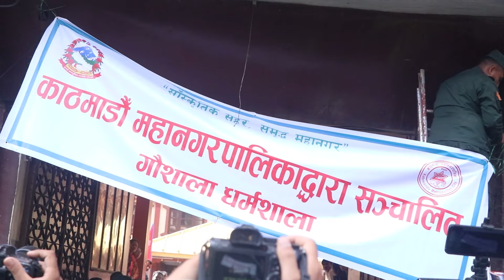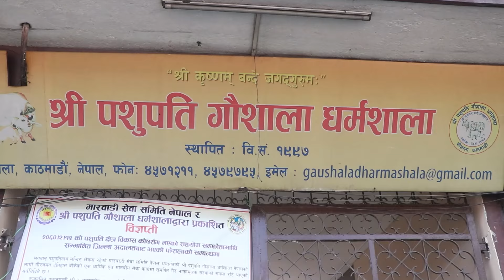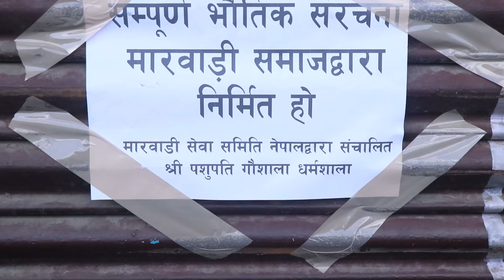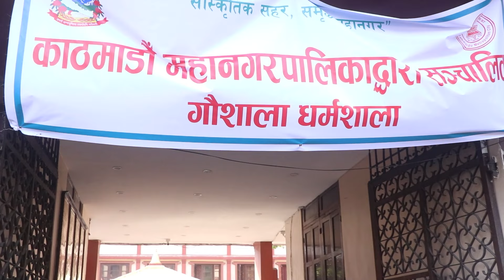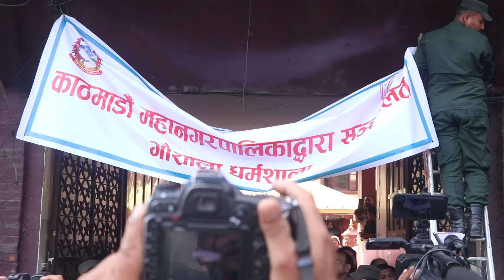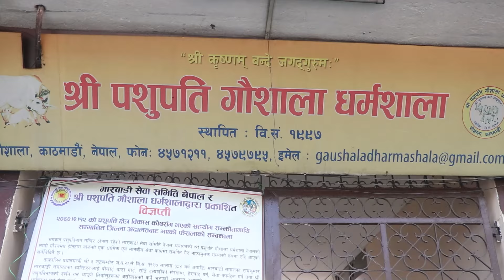Balen Force मैदानमा, Pashupati धर्मशाला बन्यो रणभूमि | Marwadi सेवा समितिले धर्मशाला नछोड्ने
ABOUT THIS VIDEO:
This Video Includes Explanation of what happened in Pashupati Gaushala Dharmashala for today. Metropolitan officials of Kathmandu and Marwadi Sewa Samiti was going through Dharmshala topic at Gaushala.

ABOUT US:
Loktantra Times TV is the channel is for dissemination of News in Nepal. Lingually our news are in Nepali language. Loktantra Times TV covers latest news in Politics, Social Issues, Entertainment, Business and Sports from across Nepal and the World.  We are to Amplify the Horizon of News Digitally.

Begin a Journalist we work on dissemination of Accurate, Balance, Credible, Decent, Ethical, Fair and Genuine news content to uncover truth as quickly as possible. We Loktantra Times TV also Focus on bringing topics to light that often go under-reported, listening to all sides of the story and giving a 'Voice to the Voiceless.'

☛ Slogan: "We Talk on The Issues From the Street to The House."

लोकतन्त्र टाइम्स टिभी नेपालमा समाचार सम्प्रेषण गर्ने च्यानल हो। भाषिक रूपमा हाम्रा समाचारहरू नेपाली भाषामा छन् । लोकतन्त्र टाइम्स टिभीले नेपाल र विश्वभरका राजनीति, सामाजिक मुद्दा, मनोरञ्जन, व्यापार र खेलकुदका ताजा समाचारहरू समेट्छ । हामी डिजिटल रूपमा समाचारको क्षितिज विस्तार गर्छौं ।

☛ प्रतिबद्धता : "हामी बोल्छौं सडकदेखि सदनसम्मका मुद्दा"

For News Coverage or Direct Contact on Loktantra Times:
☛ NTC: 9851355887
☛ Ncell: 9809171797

Our Team will Find a Creative Way to Promote Your Business During the Video.

LEGAL WARNING:
Any illegal Reproduction of This Content, Unauthorized Downloading and Duplicating on YouTube, Facebook or any other Media Platform is Strictly Prohibited and will Result in a Legal Action. (Sharing Link and Embedding to the Websites is Allowed)

कानूनी जानकारीः
यस सामग्रीको कुनै पनि गैरकानूनी पुनरुत्पादन, अनाधिकृत डाउनलोड र नक्कल गरि यूट्यूब, फेसबुक वा अन्य कुनै मिडिया प्लेटफर्ममा राख्न कडा रूपमा निषेध गरिएको छ । यस्तो गरेको पाइएमा कानुनी कारबाहीमा परिनेछ । (यस सामग्रीको लिङ्क सेयर गर्न र वेबसाइटहरूमा इम्बेडिङ गर्न भने अनुमति छ)

Copyrights © All Rights are Reserved to Loktantra Times Media Pvt. Ltd.